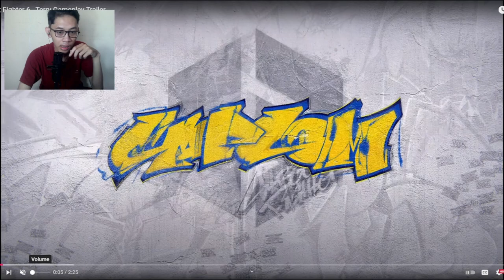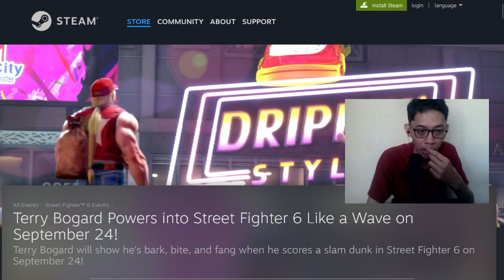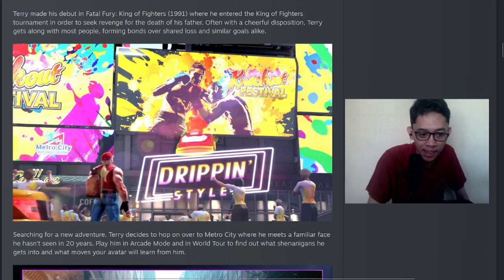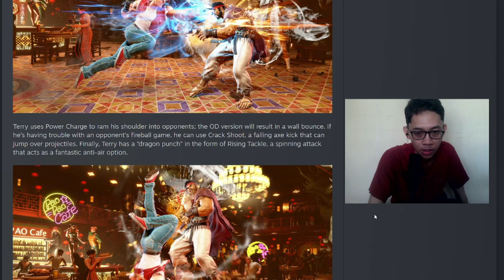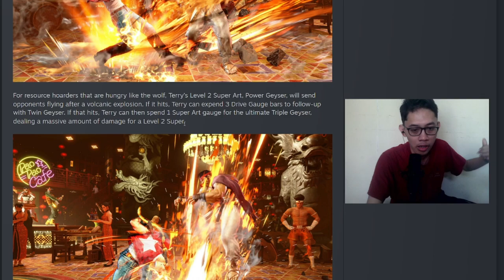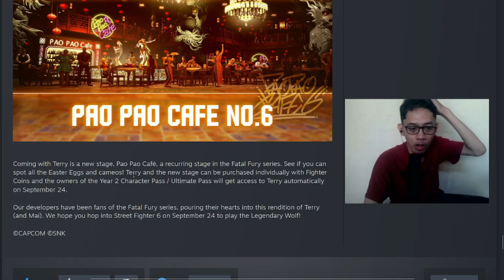REACTION: Street Fighter 6 - Terry Bogard Gameplay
Video Reaction dan Breakdown Trailer Gameplay Terry Bogard di Street Fighter 6 di Acara Gamescom 2024. Enjoy!

00:00 Intro & Gamescon React
01:36 Trailer Reaction
05:55 Trailer Breakdown
10:27 Character Breakdown